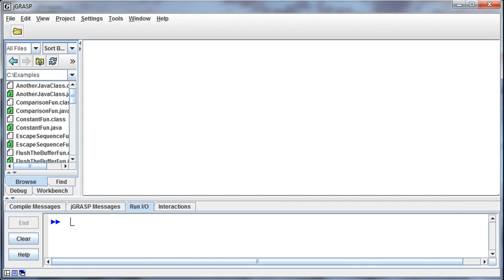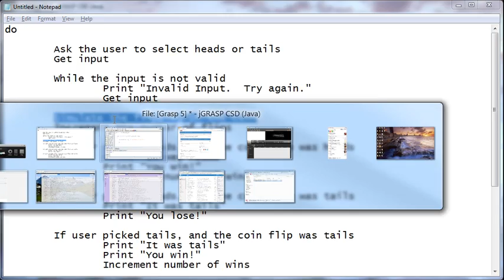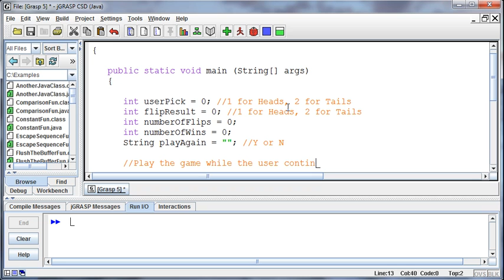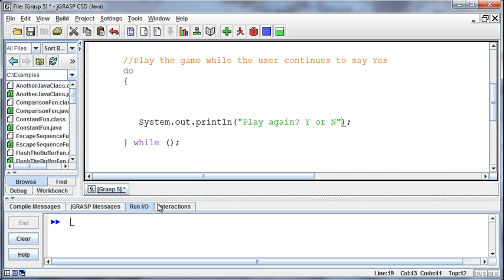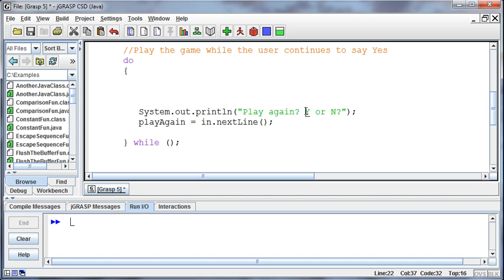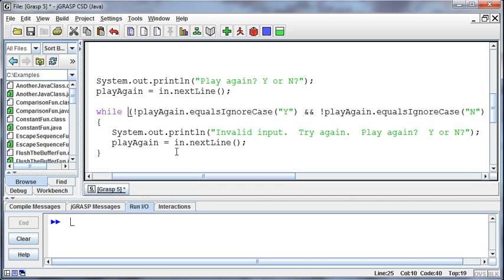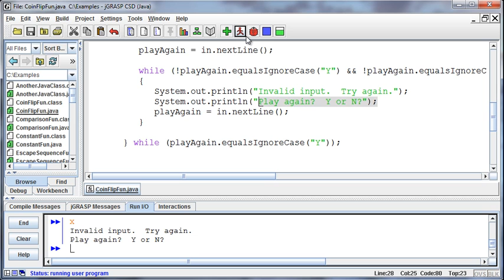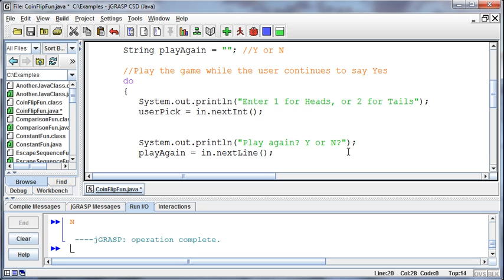028 - Example 01 - Coin Flip - Part 02